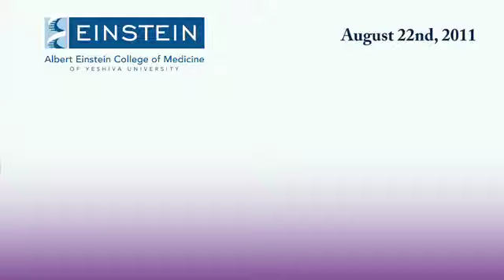White Coat Ceremony 2011, 1 of 5: Welcoming Remarks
- Allen M. Spiegel, M.D., the Marilyn and Stanley M. Katz Dean, delivers opening remarks at Albert Einstein College of Medicine's "On Becoming a Physician" ceremony. As first-year medical students receive the white coat of the professional healer, they embark on a path with a shared purpose — saving lives and helping people. (August, 24, 2009)